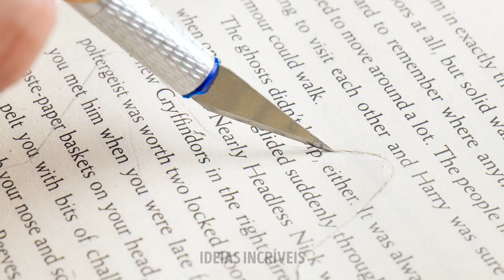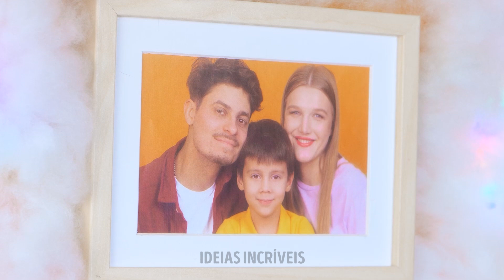INCRÍVEL TRANSFORMAÇÃO DE UM CÔMODO PARA O NATAL PERFEITO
Olá!
O ano está acabando e está na hora de decorar a casa para o Natal. Hoje, queremos compartilhar ideias novas e surpreendentes para você decorar seu lar e preparar-se para o novo ano. O mais legal é que você provavelmente já tem quase todos os materiais necessários! Por exemplo, para fazer uma belíssima decoração em formato de cervo, você precisa apenas de uma casca de noz. Mas, cuidado, é importante que a casca esteja inteira! Nós também temos ideias não somente para seu lar, mas também para as roupas das crianças. Você terá verdadeiras fantásticas de carnaval descoladas sem precisar gastar um centavo.

MINUTAGENS:

02:00 Faça um calendário do advento
05:29 Anjinhos fofos para a árvore de Natal
05:51 Botas do Papai Noel
06:44 Ideia de arte